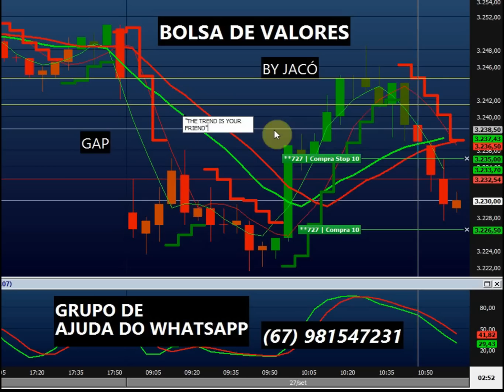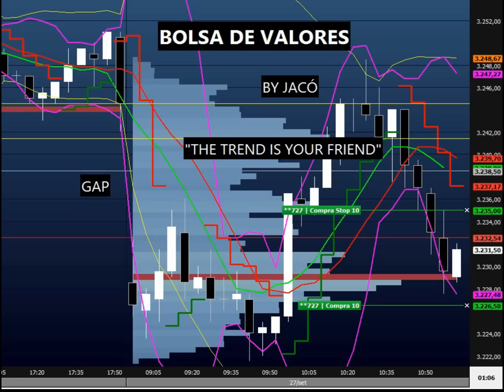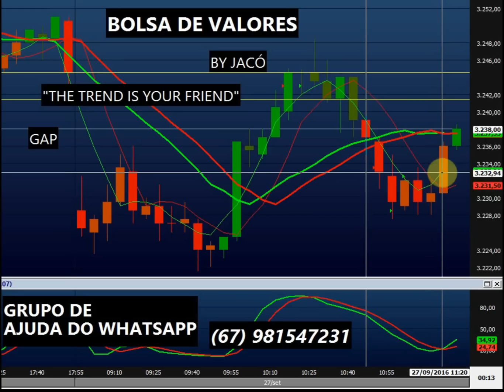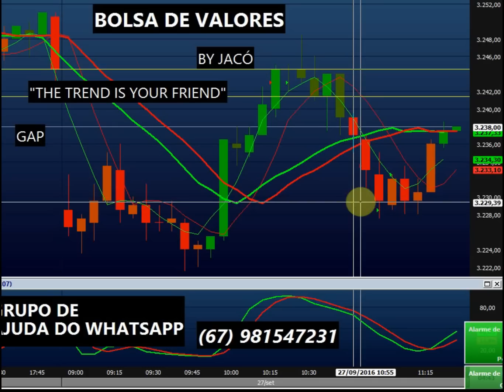C.O.J. OPERAÇÃO 27 09 16 COM JACÓ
BOLSA DE VALORES - DÓLAR